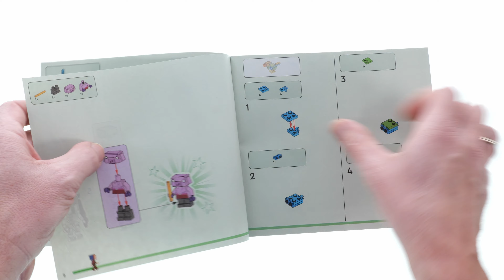LEGO Minecraft 21257 The Devourer Showdown Speed Build Review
420 pcs
44,99$ / 44,99€